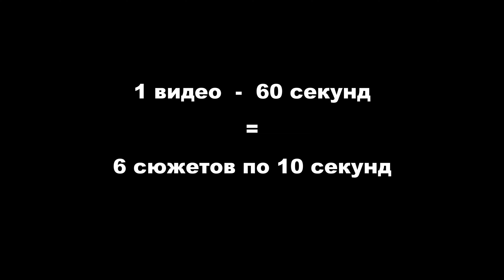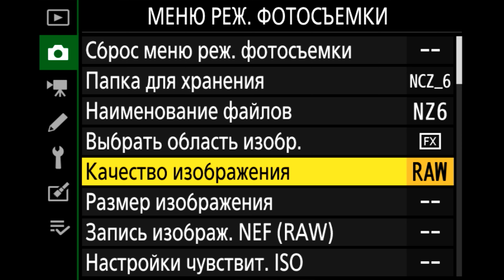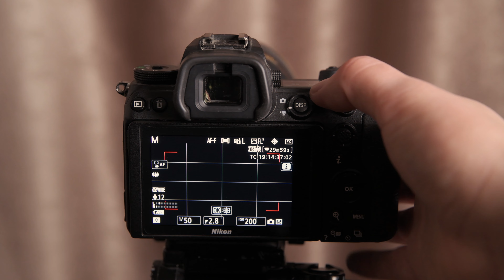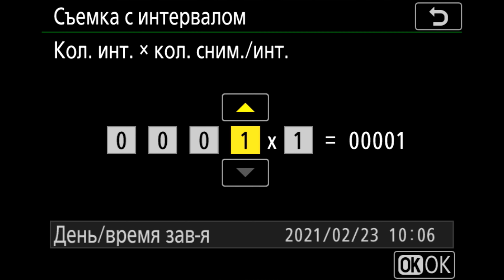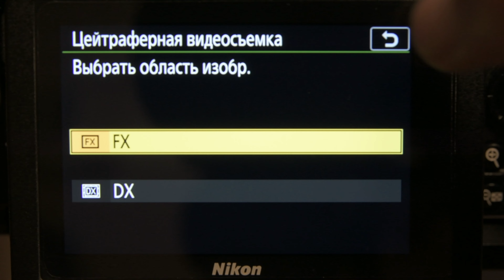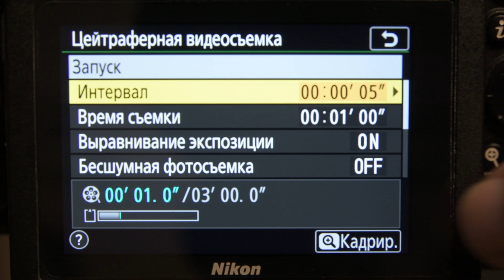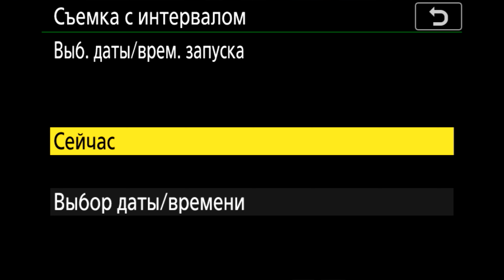Таймлапс Видео – 10 советов по съемке – Timelapse - Фотошкола Скрипников 6+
Таймлапсы ( timelapse ) – что это такое?
Как снимать то чего мы не видим в реальной жизни? Нужно убыстрить или замедлить время!
В нашем видео я расскажу вам про то как надо снимать таймлапсы и поделюсь десятью нестандартными советами о том, как добиться максимально наилучшего результата сразу.
В нашей фотошколе мы сразу показываем как надо снимать максимально профессионально, потому что мы не хотим тратить ваше время в пустую.
Присоединяйтесь к нам и давайте вместе учиться как снимать классные видео таймлапсы в нашей фотошколе.